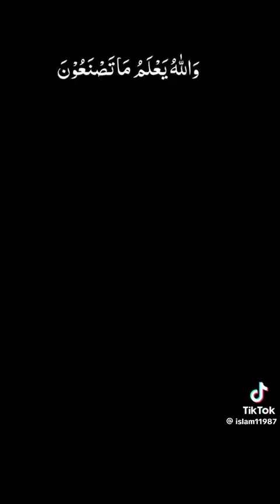Quran beautiful voice#viral